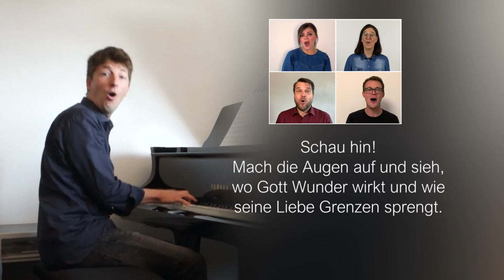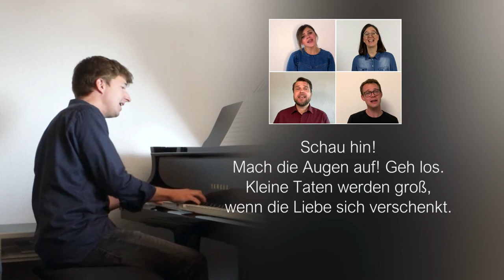Schau hin (Video zu Mitsingen)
SCHAU HIN (von HERZ+MUND 3)
Text: Timo Böcking & Martin Buchholz, Musik & Chorsatz: Timo Böcking
Flügel: Timo Böcking, Gitarre: Klaus Bittner
Gesang: Lena Belgart, Katja Zimmermann, Björn Bergs, Jan Primke